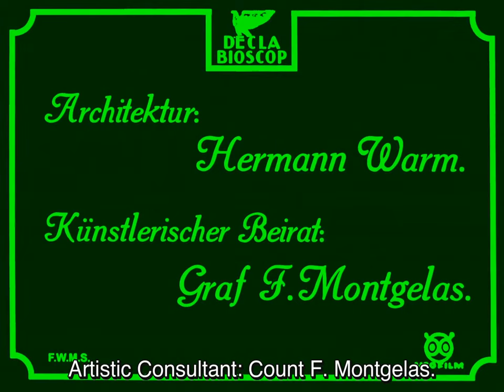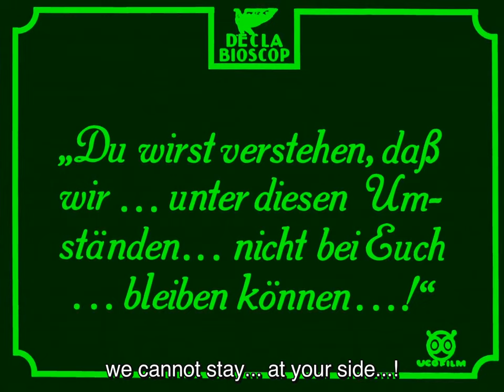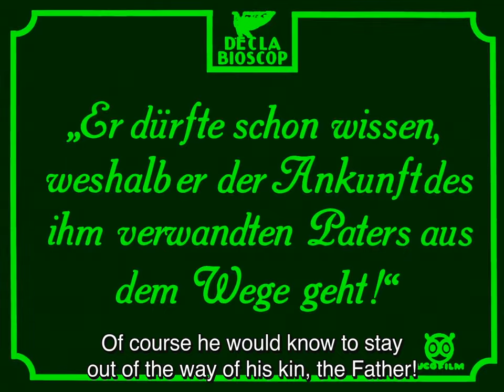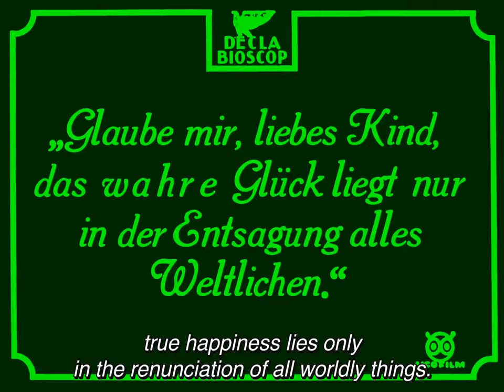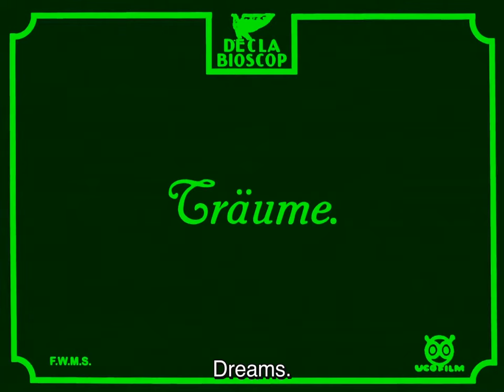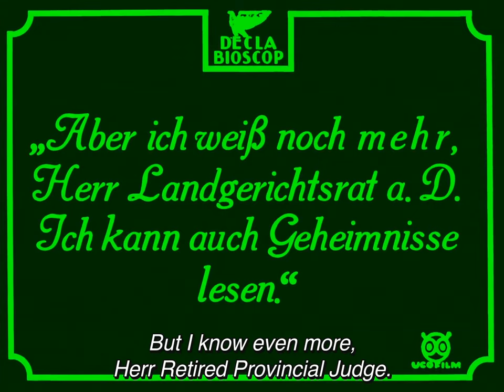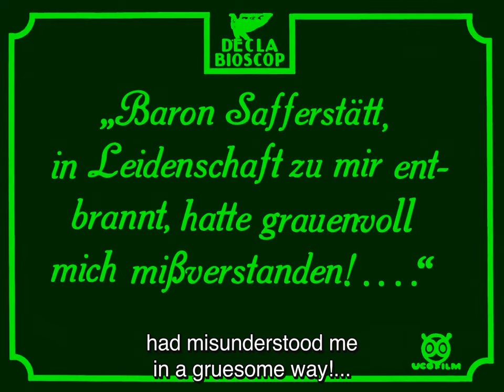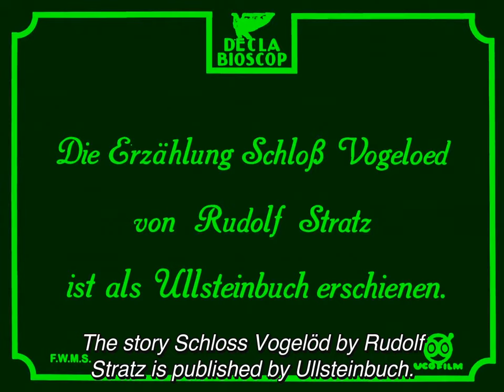F.W. Murnau's "The Haunted Castle" (1921)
A few aristocrats meet for a hunt lasting several days at the remote Castle Vogelöd, being hosted by Lord von Vogelschrey (Arnold Korff). They are awaiting the arrival of Baroness Safferstätt. Because of the rain they spend their time inside.

Vogelschrey's assembled guests are shocked when an uninvited guest, Count Johann Oetsch (Lothar Mehnert) shows up, accusing Vogelschrey of having more or less intentionally slighted him by not offering an invitation to the festivities. As Voglerschrey and Oetsch discuss the misunderstanding in another room, Vogelschrey's other guests waste no time in detailing Oetsch's controversial past, one that includes accusations that he shot his brother, Peter, baroness Safferstat's first husband, three years ago, and got off scot free. This rumor gets nourished by a retired Judge of the District Court. So he is rather undesirable. But Oetsch stays and tries to prove he didn't murder his brother years earlier; arguing he is not the murderer and will find the real one.

Baroness Safferstätt (Olga Tschechowa), the widow of the murder victim, finally arrives, along with her new husband, Baron Safferstätt (Paul Bildt). Another guest is announced, Father Faramund (Victor Blütner), a friend of the deceased husband.

In the following days, Count Oetsch and the Baroness accuse one another of the murder. Flashbacks show that the Baroness' marriage wasn't harmonious. Her first husband became obsessed by spiritualism. She wished for something evil to happen to him, and their guest Baron Safferstätt shot him. She married the Baron, but they felt empty.

Father Faramund takes his false beard and his wig off, revealing himself as Count Oetsch, who now can justify his innocence. Baron Safferstätt shoots himself. The true Father Faramund comes to the castle.

A 1921 German Black & White silent mystery film (Original title: "Schloß Vogelöd") directed by Friedrich Wilhelm (F.W.) Murnau, produced by Erich Pommer, screenplay by Carl Mayer, based on Rudolf Stratz' novel, cinematography by Fritz Arno Wagner and László Schäffer, starring Arnold Korff, Lulu Korff-Kyser, Lothar Mehnert, Paul Hartmann, Paul Bildt, Olga Tschechowa, Hermann Vallentin, Julius Falkenstein, Georg Zawatzky, Robert Leffler, Victor Blütner, Walter Kurt Kühle and Loni Nest.

The movie was shot in 16 days and released before Rudolf Stratz' serialized novel's last chapter had been printed in the "Berliner Illustrierten" Zeitung.

From contemporary reviews in Germany, Alfred Rosenthal reviewed the film in Deutsche Lichtspiel-Zeitung stating gave a positive review of the film stating it would fill cinemas. Another review in Der Kinematograph praised Murnau stating that he "succeeded in expressing the spiritual and avoiding external sensations." and that the cast was "excellent" specifically noting Lothar Mehnert as Count Oetsch.

From retrospective reviews, a reviewer in Sight & Sound stated that "no one is ever going to rank this a major Murnau, but his oldest surviving film is worth watching for signs of his still-evolving language" noting the use of flashbacks, comedy elements. The reviewer also noted the appearance of Olga Tschechowa as a highlight as it was "a decade before she became one of the Third Reich's biggest stars." Kemp gave a lukewarm review finding the plot as "conventional enough, but Murnau's inventive use of space is already evident."

If the traditional English-language title ("The Haunted Palace") suggests the supernatural, the film itself eschews goblins or golems in favor of the hypnotic unfolding of a moral horror. Although the identity of the murderer can be predicted, what's unpredictable is the dream-like intensity that Murnau builds from the restrained acting and refined staging, where again and again characters move out of the depths toward the foreground, like profound upwellings from the subconscious.

Though this counts as Murnau's ninth film, the first person camera eye and sweeping movements innovated in "Der Letzte Mann" (1924) still lay in the future. With none of the flashing lights, and extravagant tracking shots of the later films, this offers a different clarity, its subtly unsettling images resonating especially with its immediate successor, "Nosferatu" (1922), cinema's definitive vampire film. It has some of the same Gothic horror elements, albeit in passing and "dressed up" in almost a "The Cabinet of Dr. Caligari" (1920) way in terms of offering scary moments that may in fact be fantasies or nightmares. The real story is actually more of a melodrama, as a bunch of people gather at a vast estate for a hunting party, shades of later films like "The Rules of the Game" (1939), where secrets are disclosed and one character goes to extreme lengths in order to escape some long lived gossip about a murder he supposedly committed.

A more than interesting and warmly recommended piece of antique cinema. This murder mystery is worth a one-time look for legendary director F.W. Murnau completists.